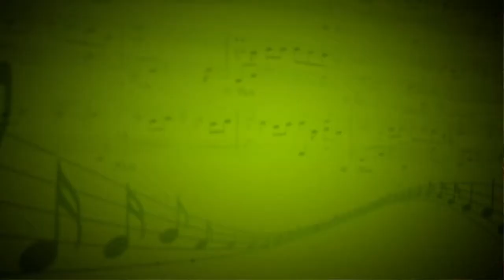Неприятность эту мы переживем (Б.Савельев) - Леонид Шейхи,Ася Цветкова (Вокал) - Анжелика Чибисова